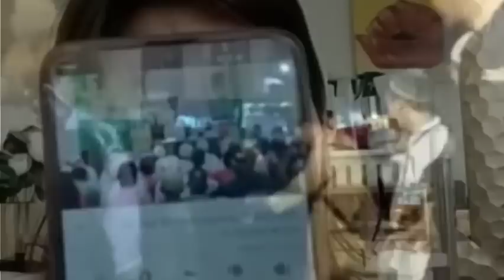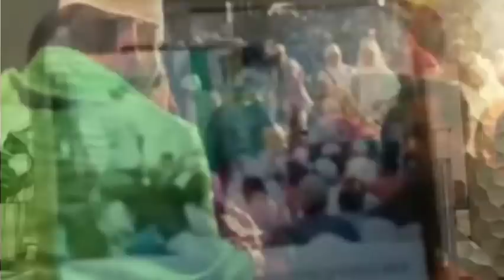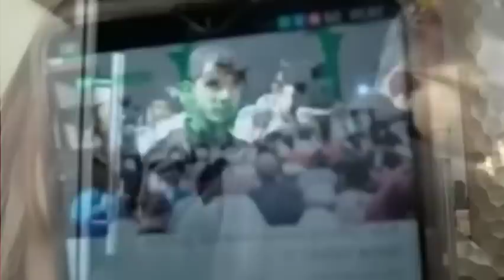BONGKAR SEJARAH GUS NUR